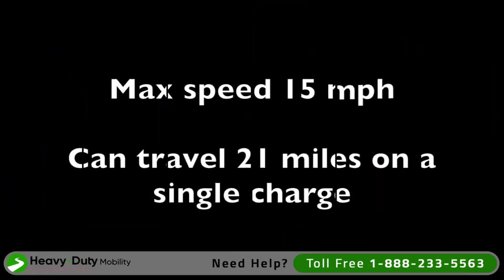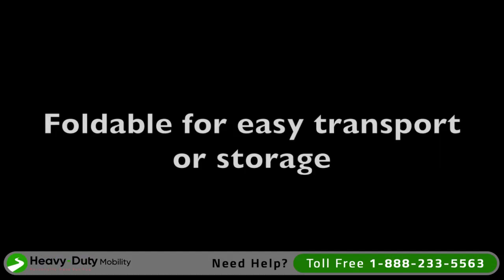EWheels EW-19 Sporty 3-Wheel Mobility Scooter